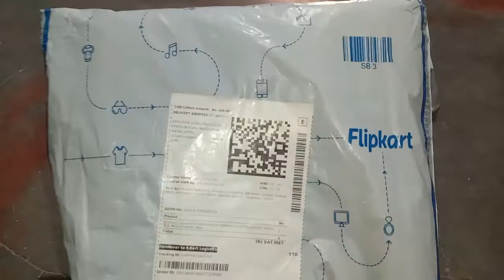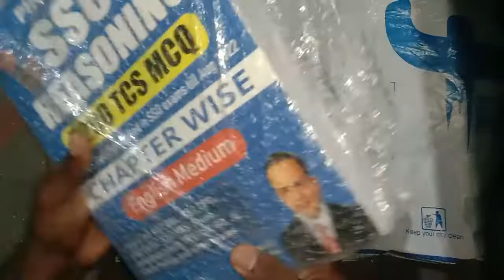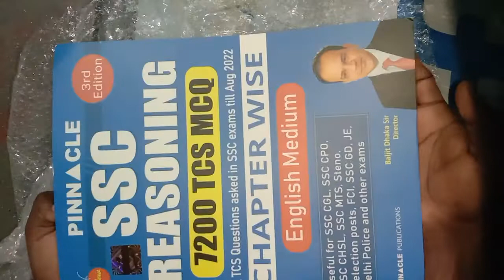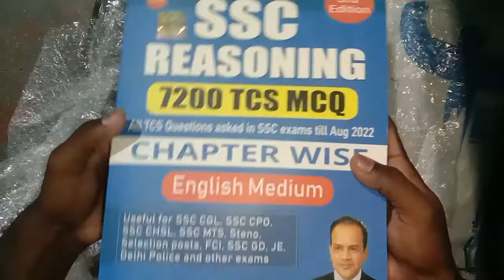SSC CGL study material book Flipkart order received un boxing video